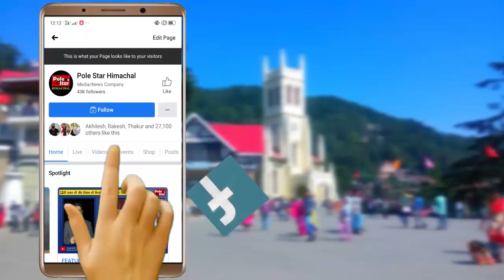मुझे बदनाम किया की मैं ज्यादा बोलती हूँ औरतों का शौक होता है ज्यादा बोलना - Champa Thakur Congress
मुझे बदनाम किया की मैं ज्यादा बोलती हूँ
औरतों का शौक होता है ज्यादा बोलना, बोलना मेरी ताकत है
सदर मंडी से कांग्रेस प्रत्याशी चंपा ठाकुर का ज़ोरदार भाषण
ज्यादा बोलना मेरी ताकत है : चंपा ठाकुर